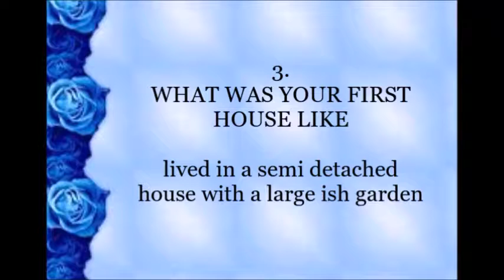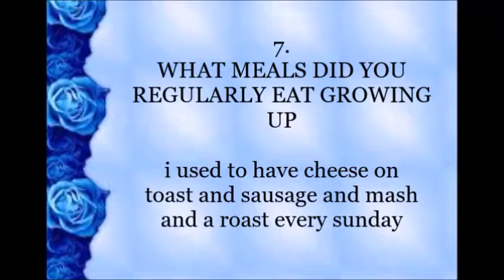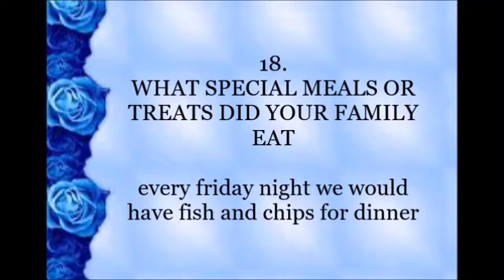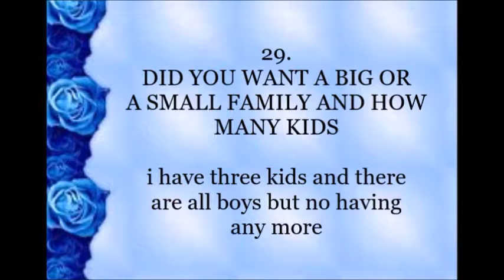RAVEN'S LIFE HISTORY (PART ONE)